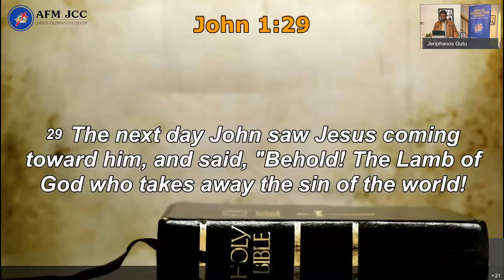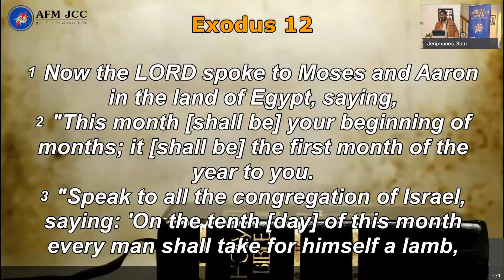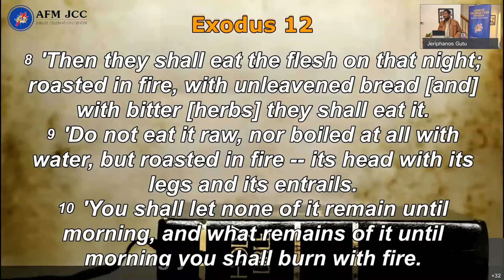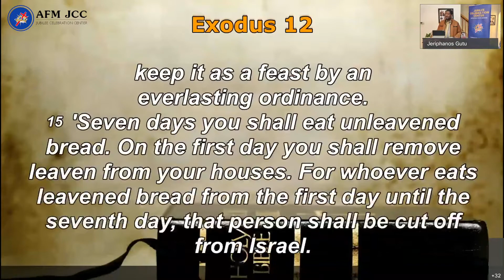The Lamb of God and The Shadow with Pastor Jerry Gutu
Powerful teaching about Passover in Egypt foreshadowing Jesus, the Lamb of God sacrificed on the cross redeeming the world from sin.